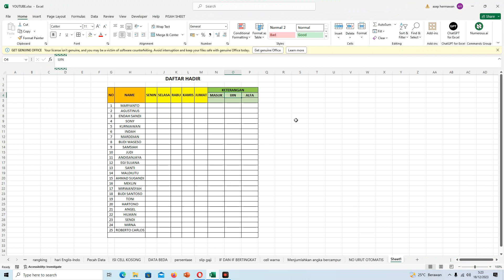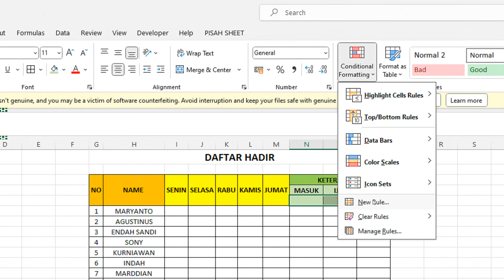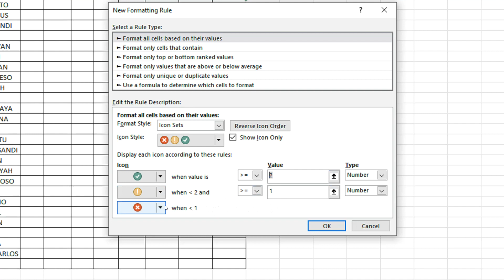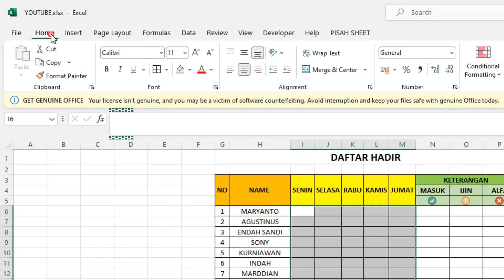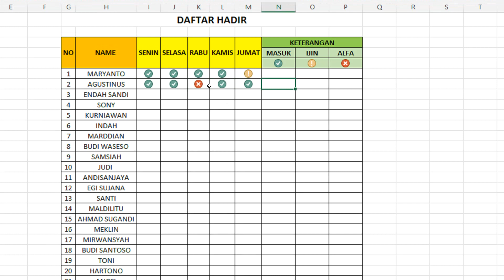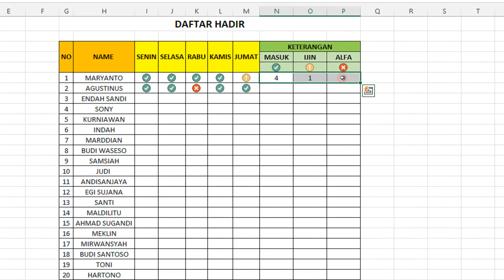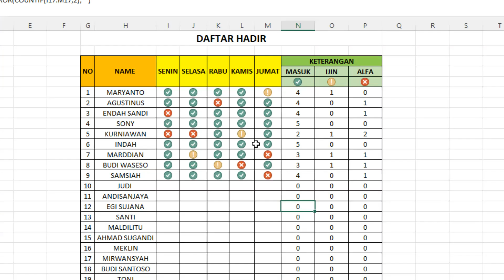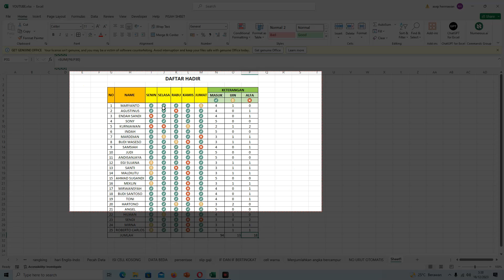Membuat Absensi Kehadiran di Excel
Cara Mudah dan Sederhana Membuat Absensi Kehadiran di Excel